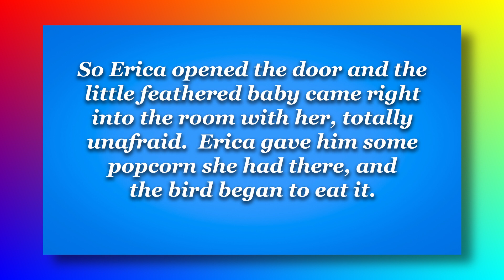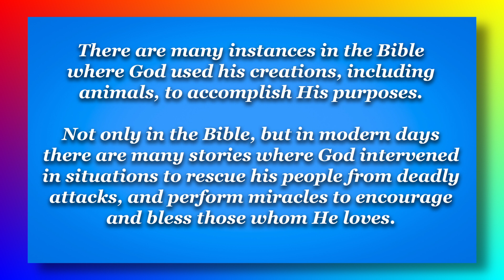Special Visitation to Erica 1 4 24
This video is about an amazing event that happened to my dear friend, Erica yesterday, 1-4-24.  It was a very special visitation by a baby sparrow that seemed to carry a message of encouragement to my friend.